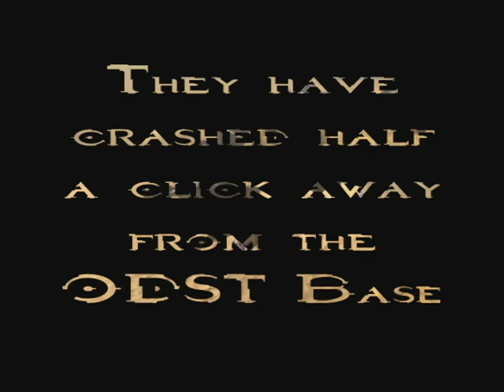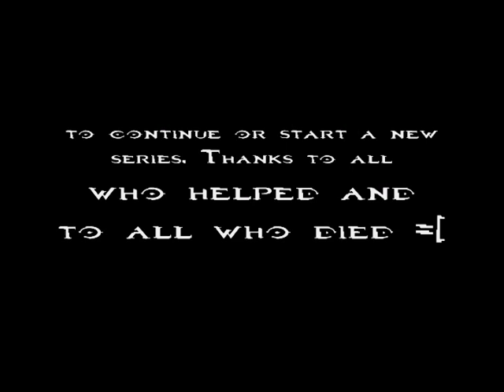Halo 3 Helljumpers part 3( Original )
Finally part 3 of the epic 3 part series by XxThe WillxX
The covenant Leader has personally overseen the final attack leading this assault on the base with his honor guards. The ODST Squad requests Shock troopers as reinforcementst, will they arrive before the covenant pursuit and push back the odst squad. Will they survive? Find out in the last episode of HellJumpers by XxThe WillxX